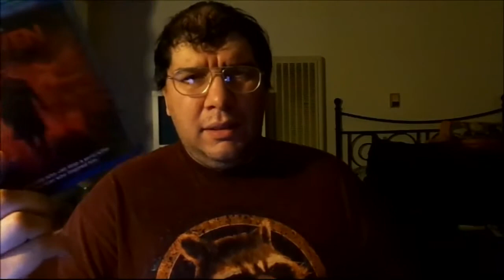The Raven (2012): Joseph A. Sobora's Movie Review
My Movie Review of "The Raven" (2012).
Starring: John Cusack, Luke Evans, Alice Eve, Brendan Gleeson, Oliver Jackson-Cohen, Jimmy Yuill, Kevin McNally, Sam Hazeldine, Pam Ferris, John Warnaby & Brendan Coyle.

Written By: Ben Livingston & Hannah Shakespeare. Directed By: James McTeigue.